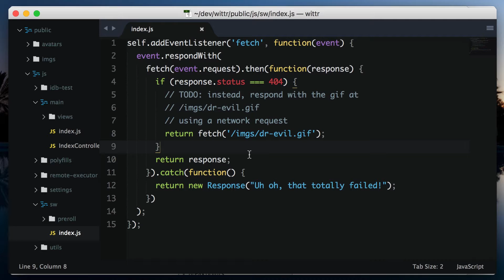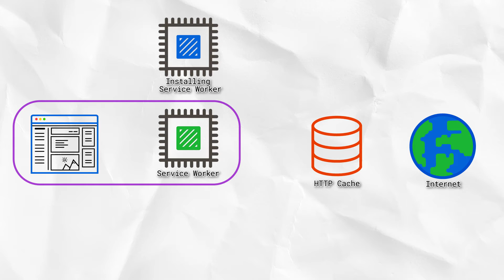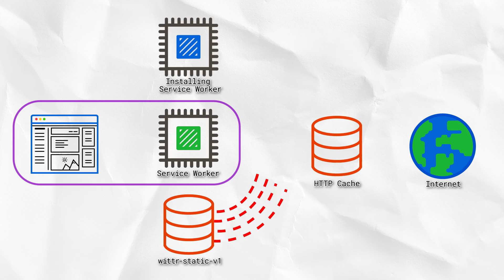Caching Static Aseets and Serving from the Cache